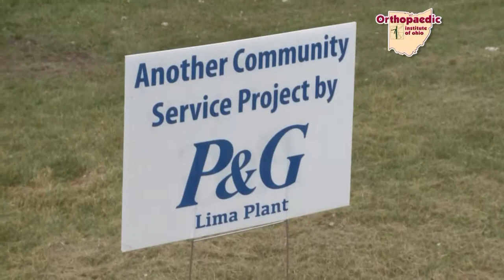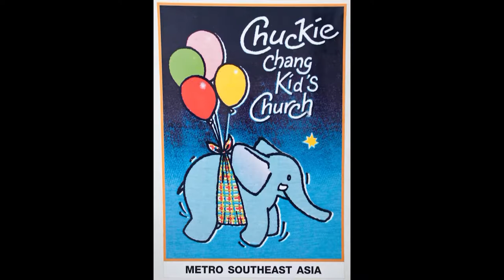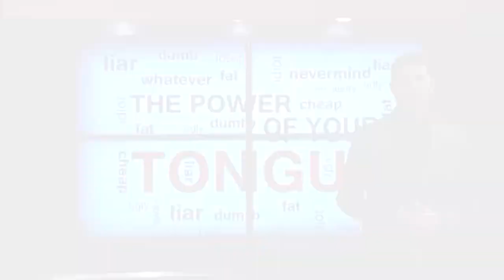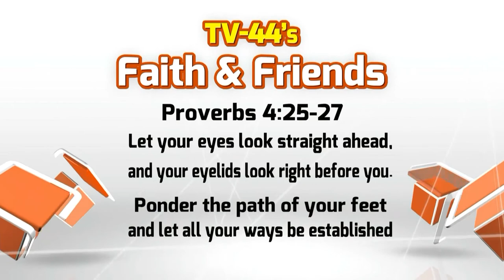FF1425 6 22 14 6 28 14